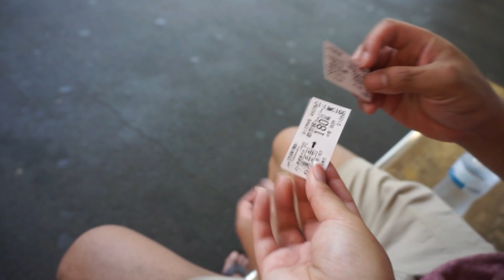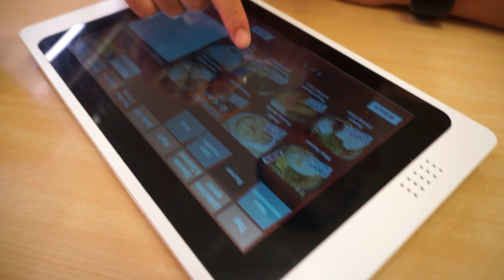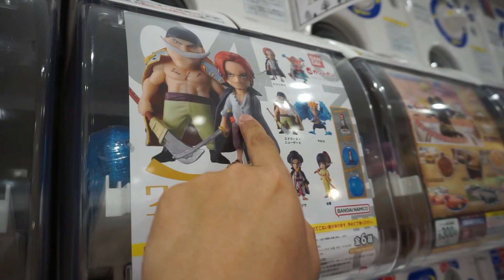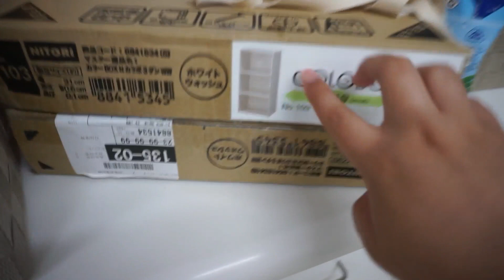Visiting Teamlab Planets!! • Vlog #67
Thank you for taking the time watching my videos!! :D